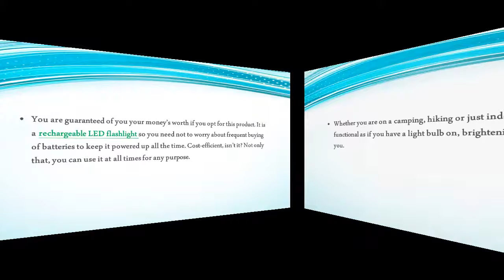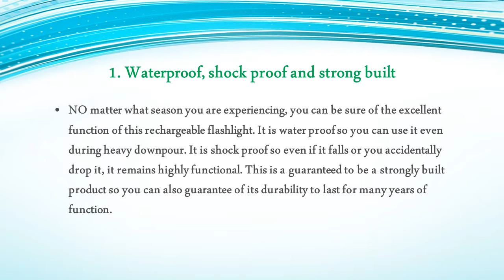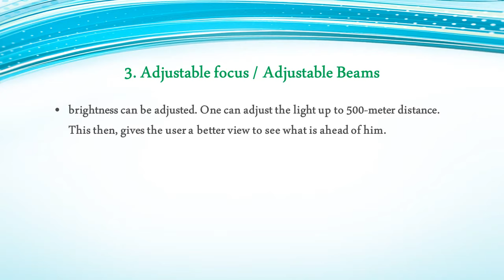Multi-functional and features-filled Flashlight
A LED flashlight is undoubtedly a perfect present for any occasion and gender. It comes handy and lightweight.